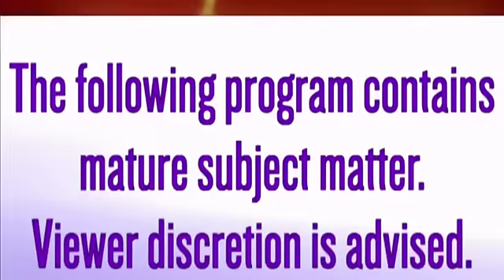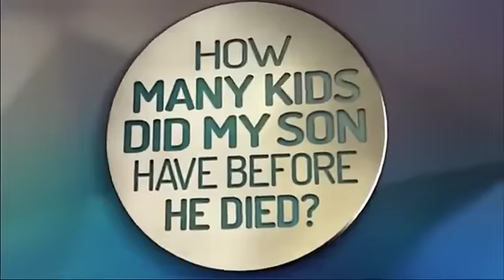The Test drugs And Deception